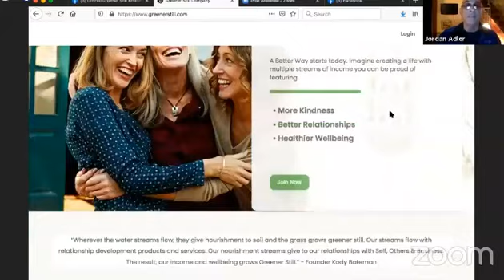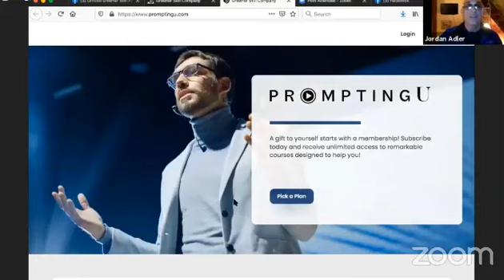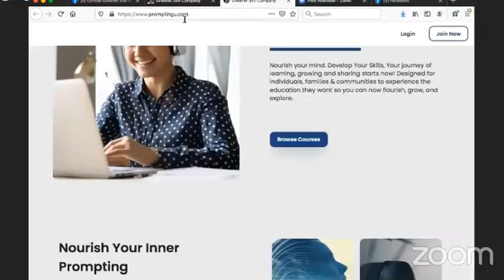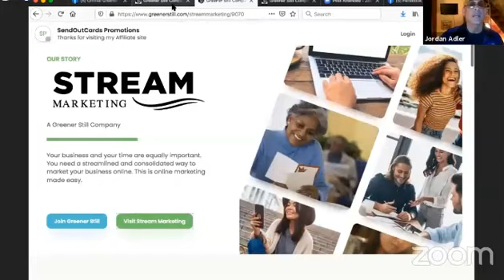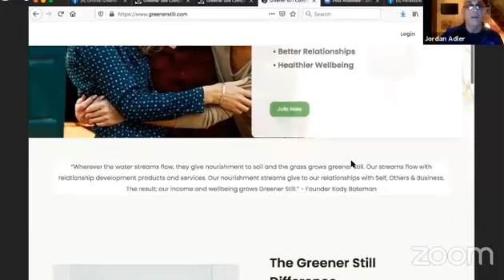Greener Still Launch Day Feb 1, 2020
Jordan Adler shares what he loves about the new name,
a little about the proprietary compensation plan and
what to do NOW to launch your new Greener Still business